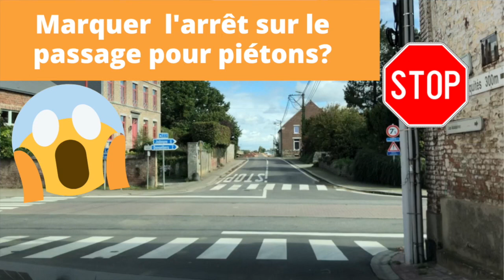Le signal STOP 🛑 sans ligne d'arrêt🇧🇪 - Devenez membre!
Bienvenue dans notre présentation vidéo sur le signal STOP sans ligne d'arrêt. Aujourd'hui, nous allons explorer cette situation routière courante et vous donner des conseils essentiels pour réagir de manière sûre et responsable.